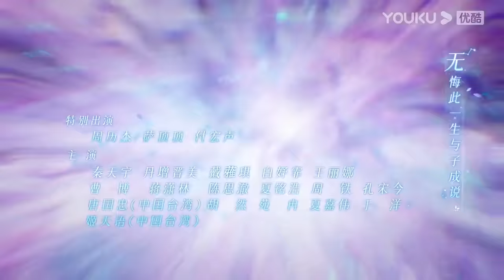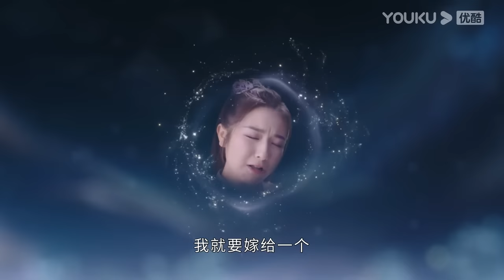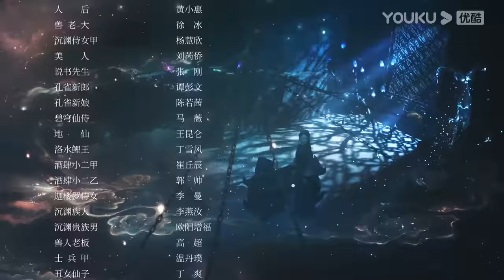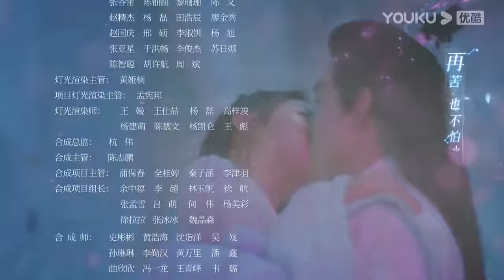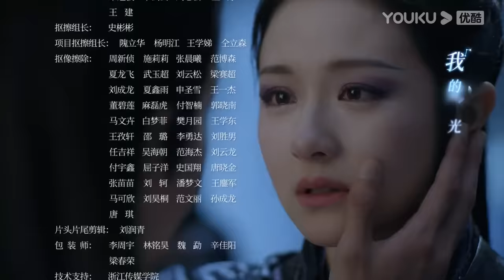ENGSUB【星落凝成糖 The Starry Love EP02】一场错嫁成全两对命定爱人 | 古装爱情 | 陈星旭/李兰迪/陈牧驰 | YOUKU COSTUME